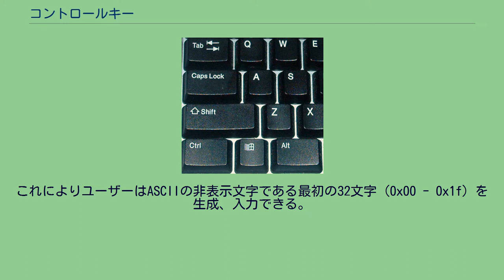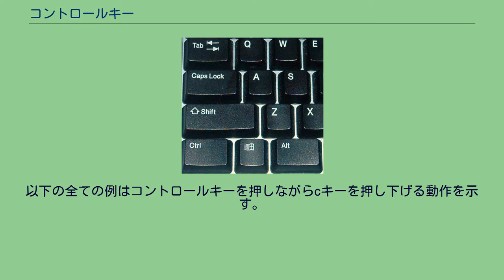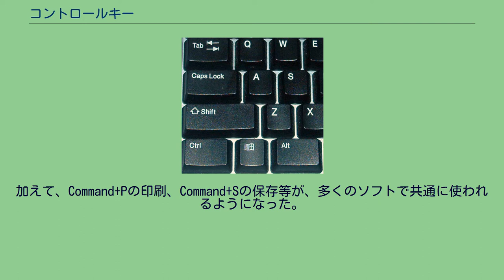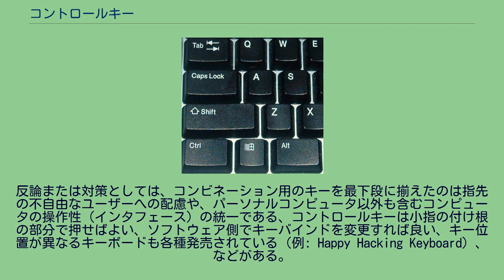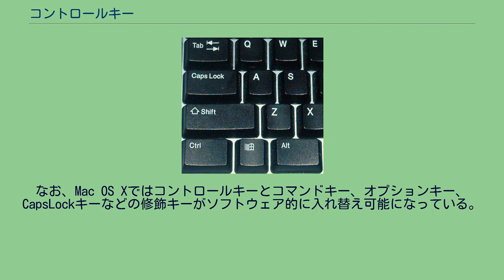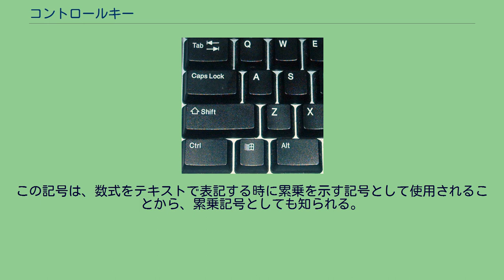コントロールキー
コントロールキー（左端の一番下のキー） コントロールキー (Control key) は、コンピュータに装備されるキーボードに備わる修飾キーの一つ。
キートップにはcontrol、CTRLないしはCtrlと刻印されている。
シフトキーと同様に他のキーと一緒に押し下げることで、様々なコマンドを送信できる。
テレタイプ端末、及び初期のコンピュータキーボードでは、コントロールキーを押しながら他のキーを押すと、生成されるASCIIの下位5ビット以外がゼロとなった。
これによりユーザーはASCIIの非表示文字である最初の32文字 (0x00 - 0x1f) を生成、入力できる。
これら非表示文字は制御文字と呼ばれ、キーボードから入力することで復帰 (CR)、改行 (LF)、改頁 (FF)、端末ベル (BEL) 等の動作を行わせる制御信号をコンピュータに送る。
すなわち、コントロールキーとは制御文字を生成するための修飾キーである。
本来の制御文字の役割が時代遅れでほとんど使用されなくなった後、現在のソフトウェアは制御キーを他の目的で使用するようになっている。
なおテレタイプ端末ではコントロールキーと共に小文字のc、または大文字のCを使用した場合、得られる結果は同じである。
しかしながら現代のコンピュータでは、通常これら二つのキーは区別されている。
またコントロールキーが左右に二つあるキーボードの場合、アプリケーションによっては使い分ける場合がある。
コントロールキーを押しながら他のキーを押す動作を表記する場合、一般的な表記方法が存在する。
以下の全ての例はコントロールキーを押しながらcキーを押し下げる動作を示す。
以下の例は、マイクロソフトのWindows系OSで汎用的に使用できる機能である（いくつかの例外あり）。
これらの用法はコンピュータに動作させる機能を表す英語の単語の頭文字が選択されていて、制御文字の本来の動作とは無関係であることに留意されたい。
Windows用の恋愛アドベンチャーゲーム・ビジュアルノベルにおいては、コントロールキーを単独で押すことにより、テキストの早送りができることが多い。
また、一部のCPU切り替え機ではコントロールキーを連続して複数回押す事でモニタにメニューを表示する等の使用がされている。
WindowsにはCtrlキーを押すとマウスポインタの周囲に円が表示されマウスポインタを目立たせる機能が搭載されている。
韓国語のMicrosoft IMEでは、ハングルで読みを入力してから한자 (hanja) キーを押すことで漢字変換（および単独の字母を入力して記号への変換）を行うが、한자キーの無いキーボードではこの機能を右コントロールキーで代用するようになっている。
Classic Mac OS・macOS及びそれらのアプリケーションにおいて、コマンドキーはおおむねコントロールキーと同様の機能をはたす。
Command+Zのアンドゥ（取り消し）、Command+Xのカット（クリップボードに移動）、Command+Cのコピー（クリップボードに複写）、Command+Vのペースト（クリップボードから複写）は、その機能を必要とするすべての局面で共通とされた。
加えて、Command+Pの印刷、Command+Sの保存等が、多くのソフトで共通に使われるようになった。
WindowsではカットにShift+Delete、ペーストにShift+Insertが採用されたが、後にMac OSにならってCTRL+X（カット）、CTRL+V（ペースト）が追加された。
MacintoshにおいてコントロールキーはUNIXソフトウェアの操作や2ボタンマウスのエミュレーション（コンテクストメニューの表示）、ことえりの操作などで多用される。
メニュー上でのショートカットキー用表記は ⌃ (U+2303) か ⌤ (U+2324) である。
ことえりのみ鉛筆マークになる。
コントロールキーの位置については、Escキーの位置と同様、多数の議論がなされている。
初期のパーソナルコンピュータやワークステーションのキーボードの大多数では、これらはホームポジションの近く（通常はコントロールキーは「A」の近く、Escキーは「Q」の近く）にあった。
このためエディタ、ワープロソフト、コンピュータゲームなど、これらを多用するソフトウェアが多数登場し、特にパーソナルコンピュータやUNIX環境では普及した操作性となった。
しかしPC/AT後期より主流となった101キーボード（日本では...